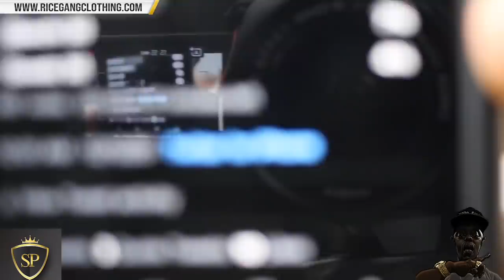GEECHI GOTTI VS GOODZ RECAP ‼️🔥